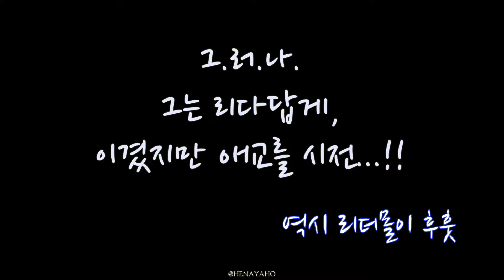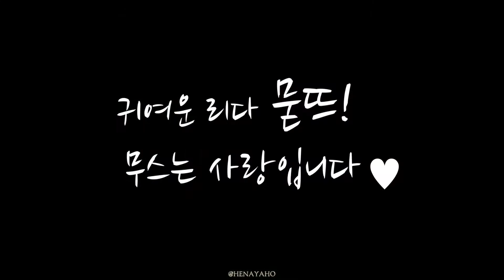161002 MADTOWN 귀요미리다무스님'ㅅ' :: 일산앵콜팬사인회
매드타운!! 리더!! 무스님의 애교입니다!!!
그런데말입니다...